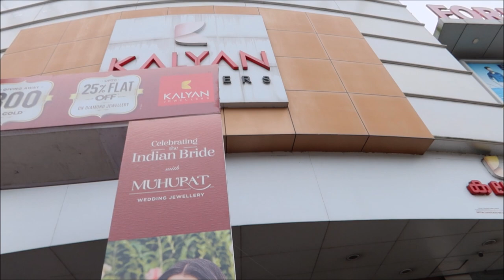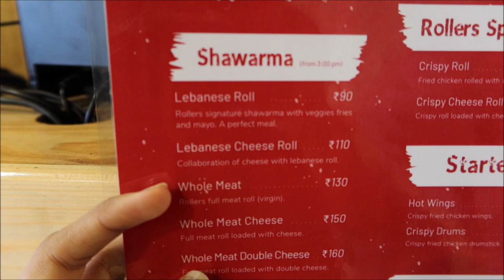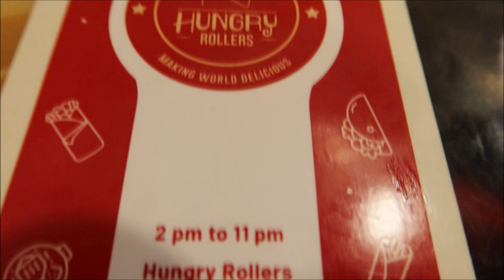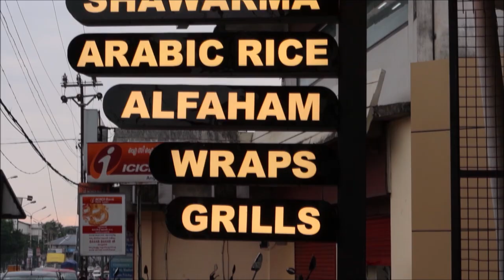Shopping Vlog for My Sister Part 1 | Shawarma at Hungry Rollers Angamaly@AireenAnnamVlogs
Hi,

                   _.angelin_elizabeth._